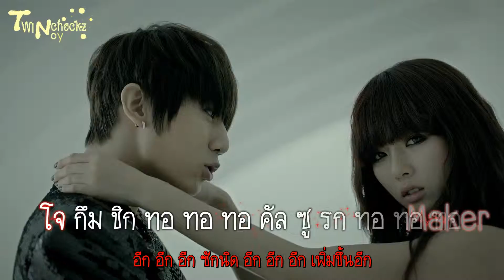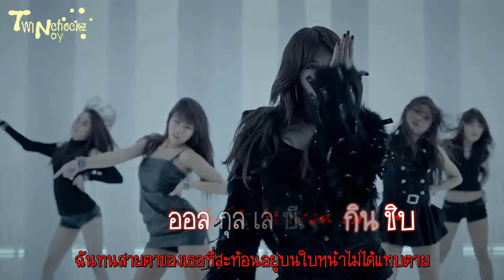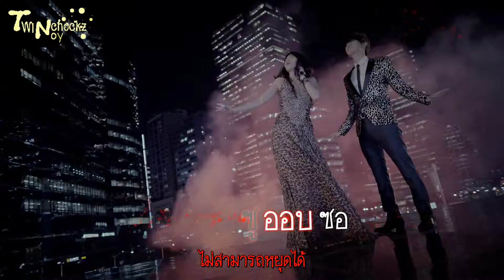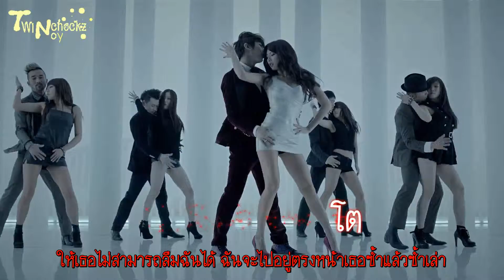[Thai Sub][Karaoke] Hyun A & Hyun Seung - Trouble Maker